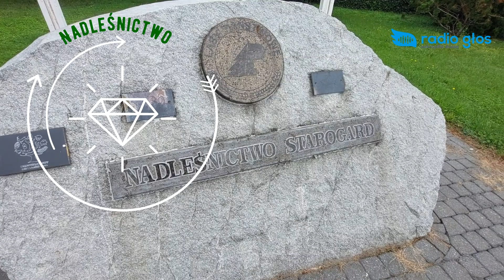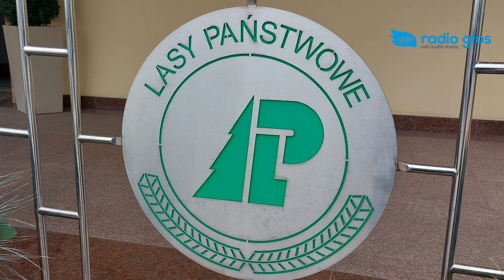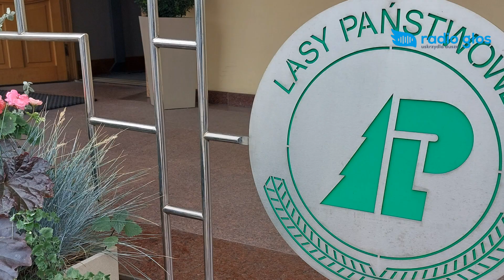Maciej Robert [rozmowa dnia]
Maciej Robert , nadleśniczy Nadleśnictwa Starogard